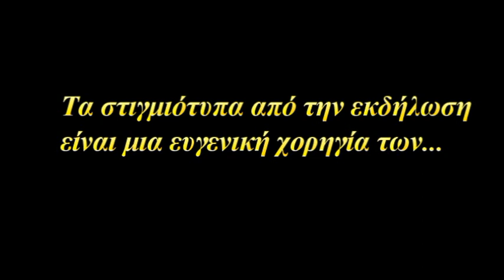Master Tempo - Ελ. Μαντζουράνη "Squares Summer Festival". Πύλη: 22/8/2018-